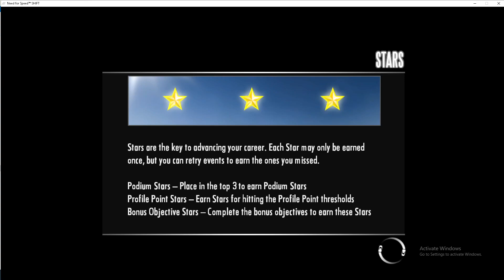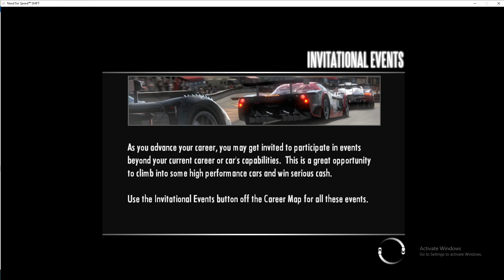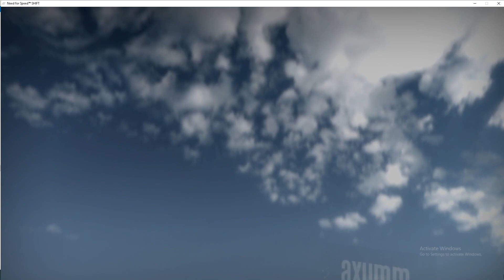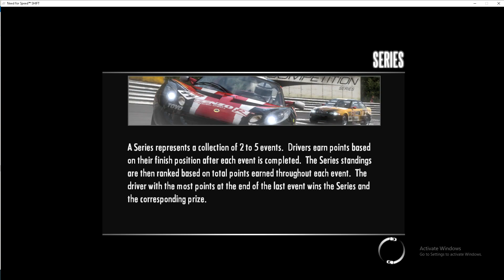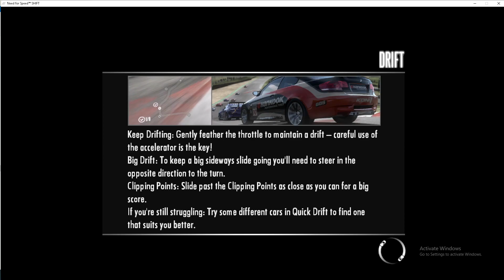Jucam Need for Speed: Shift #5 - "Am stricat mașina"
100% NO CLICKBAIT
Episodul 5 : Un pilot încearcă să-și facă un renume în lumea curselor participând la eventuri în toată lumea pe circuite legale.
Jucam Need for Speed: Shift #1 - "Campionat mondial"